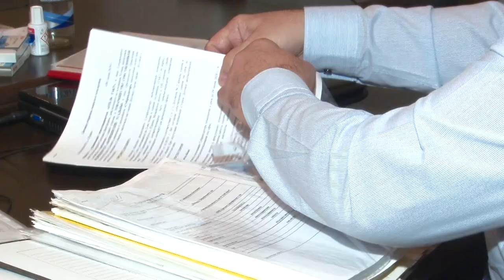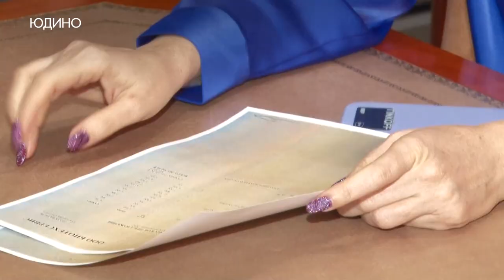Ко Дню юриста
Следователь, адвокат, нотариус, прокурор, судья.  3 декабря в России отметили день юриста.